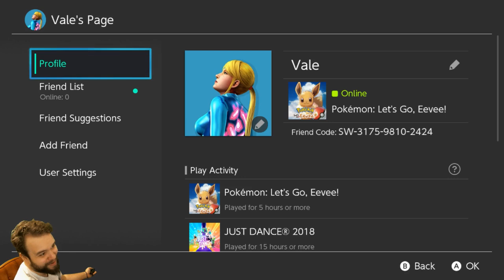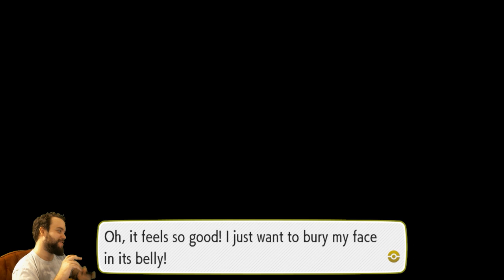Pokemon Let's Go Eevee Part 5 "So Cute I wanna Die"